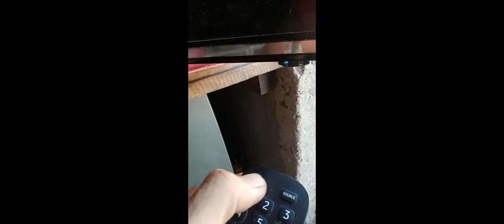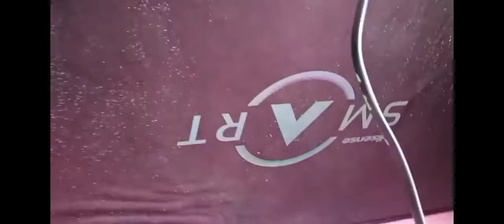Hisense led tv double image 39 inch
Hisense picture problems